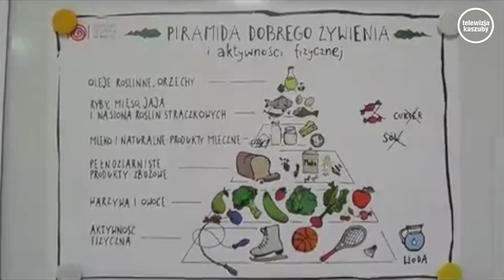Pomóżmy wygrać uczniom "Czwórki"!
Uczniowie klasy II a Szkoły Podstawowej nr 4 biorą udział w konkursie „Dobrze jemy ze szkołą na widelcu”. Możemy pomóc wygrać kościerskim maluchom!